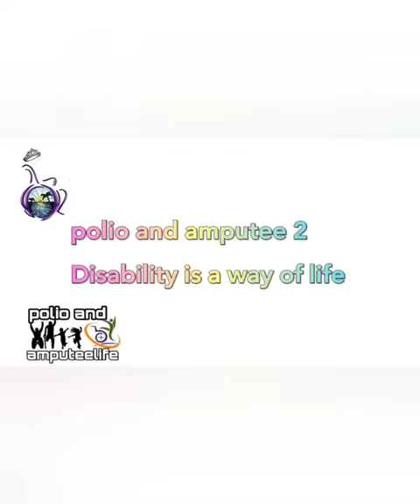polio women life short leg